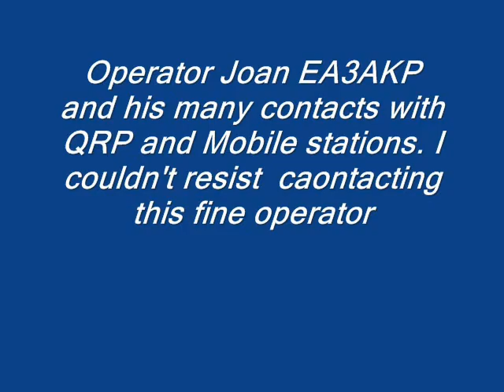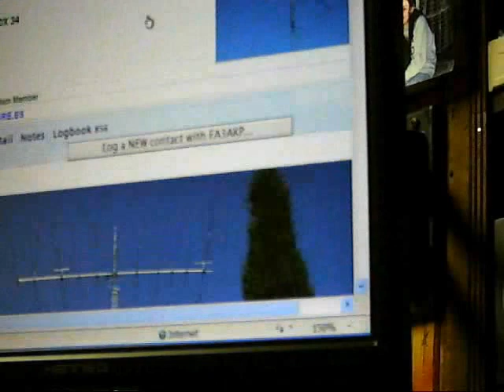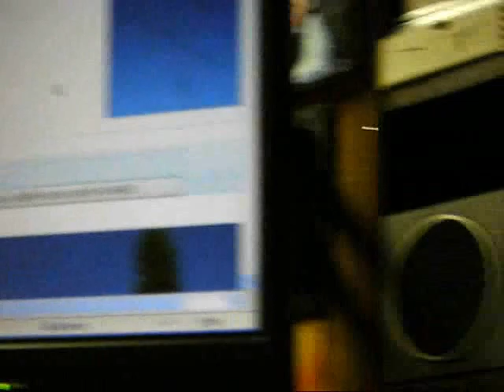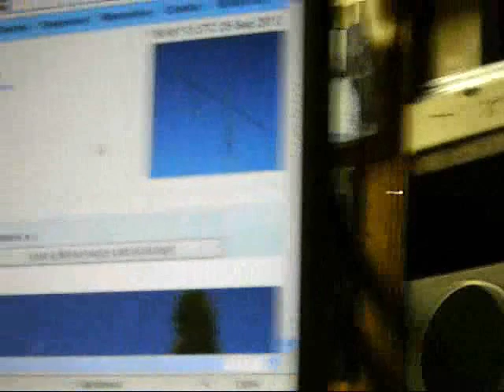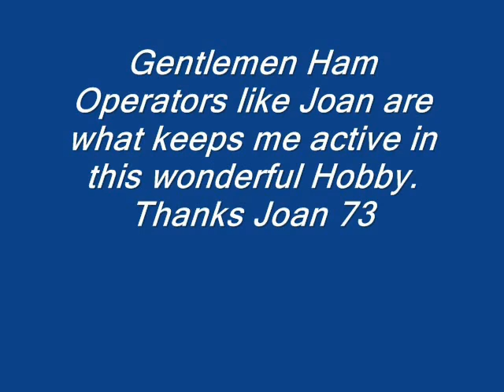Running My Icom IC 7000 90 Watts. Movie EA3AKP and KA1KLO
Chat on 10 Meters with EA3AKP Bands are all open